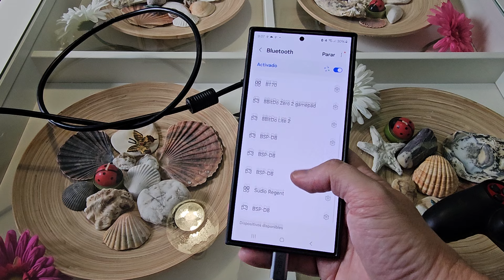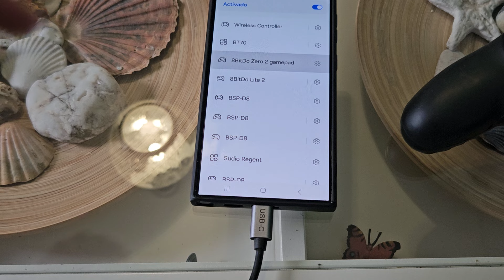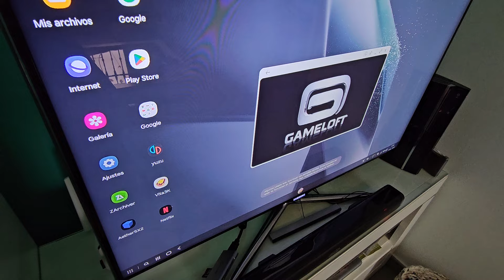📺🔌📲 Cómo JUGAR ASPHALT LEGENDS UNITE en SMART TV por USB con MANDO PS4 🎮 FÁCIL y RÁPIDO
¿Te gustaría ASPHALT LEGENDS UNITE en un SMART TV❓. En ESTE VÍDEO ☝ educativo te explico como puedes jugar a este juego de carreras de coches de Gameloft en la TV con tu Android usando tu mando de PlayStation 4, te lo vas a perder❓.
00:00 👉 Introducción
00:30 👉 ¿Qué necesito para jugar a Asphalt Legends Unite en la TV con mi móvil?
02:30 👉 Como conectar mi mando de Play 4 al móvil para jugar a Asphalt Legends Unite en la TV
03:53 👉 Asphalt Legends Unite Mobile SmarTV Gameplay

Comprar cable HUB
Comprar cable HDMI

Vídeos Relacionados 📹

Tutoriales ⚙️

Multimedia 📹